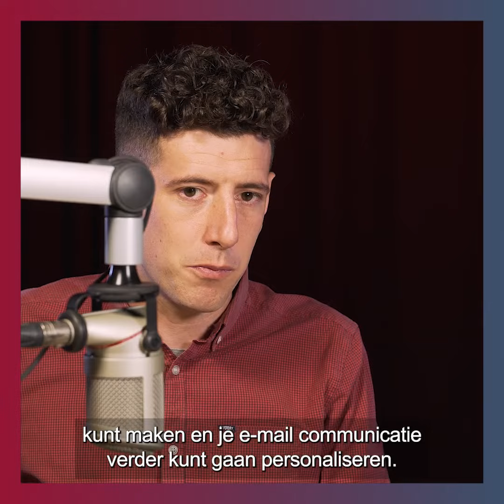"Progressive profiling: leer je klanten beter kennen op basis van klikgedrag" • ⚗️ Leadgen Lab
Heb je een vraag rond leadgeneration?